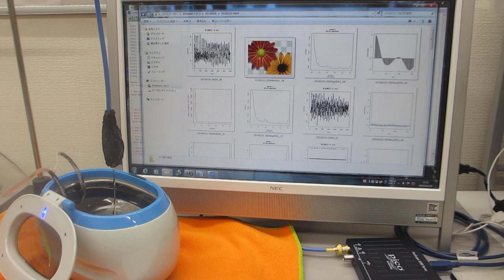超音波洗浄器による、メガヘルツの超音波発振制御実験（超音波システム研究所）